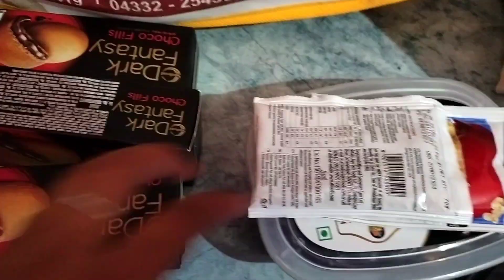Vlog#3💁‍♀️||Two days vlog🙋‍♀️||amma appa ku special lunch menu🥰||weekend#dailyvlogs